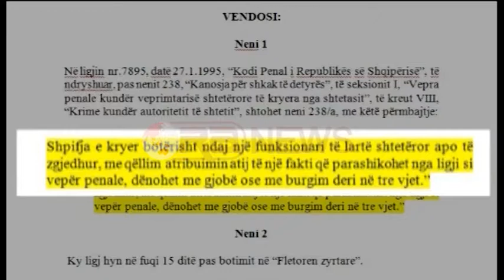Gazetarë dhe Avokati i Popullit kundër pr/ligjit për të dënuar me burg shpifjen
Subscribe në Ora News këtu Në emisionin Tonight Ilva Tare, ku po diskutohej projektligji i ri për të dënuar shpifjen me burgim, të ftuarit kanë shprehur zërin e tyre kundër kësaj ideje, duke thëne se ky amendim e turqizon legjislacionin shqiptar.